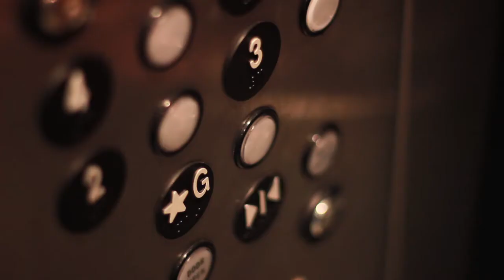All of the Lights Photoshoot with King David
Photoshoot/video shoot with my boy David. Shot in Royal Oak, MI 7/3/11